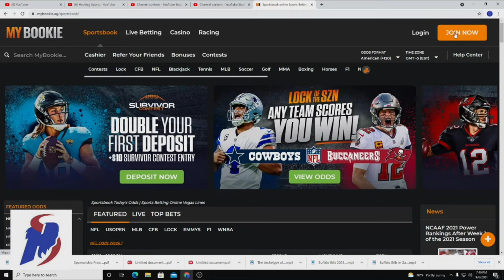The Mindset To Building A Championship AGAIN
Hunter vs Hunted.  How will the Buffalo Bills mindset change going into the 2021 Season as they are Defending AFC East Champions... or will it?

Start Betting On The Bills This Season!

[VIDEO LINK]